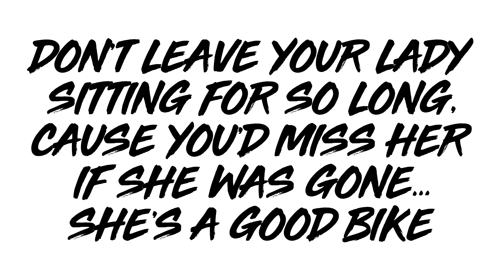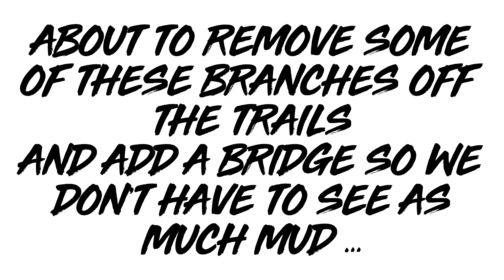If you have a Good Woman, Treat her Good ..!!!💨💨💨💨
In the meadowlands with my Brodie Rich playing chase…